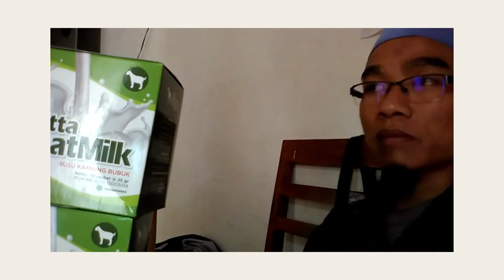Update Harga susu kambing jahe merah WA 081282707458